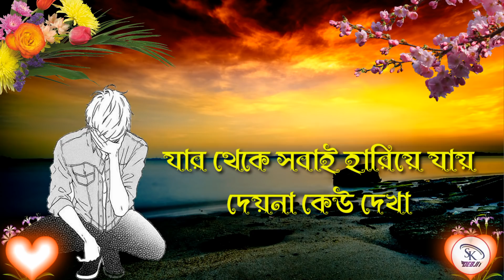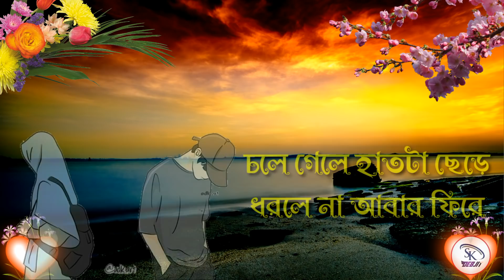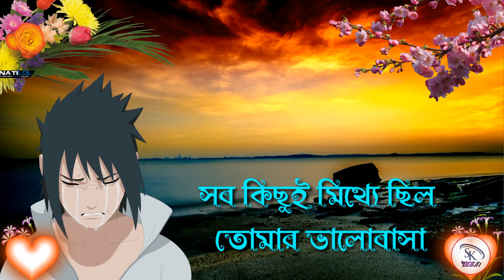💔Emotional Shayari- Shayari Love Story- bangla Shayari/ Sad Love Story || Shayari- Very Sad Shayari🌷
👉Bangla Shayari ::💔Emotional Shayari- Shayari Love Story- bangla Shayari/ Sad Love Story || Shayari- Very Sad Shayari🌷 _______________________________________________